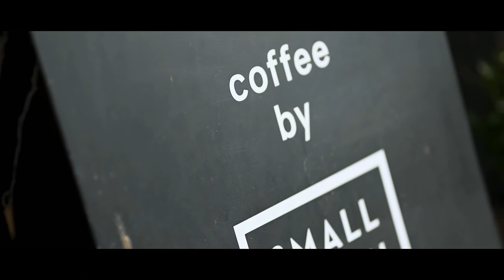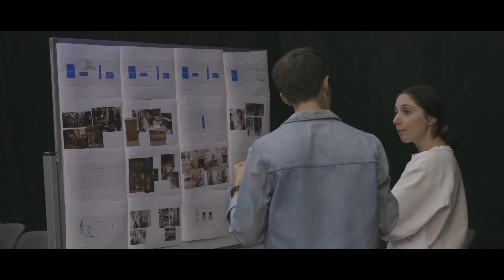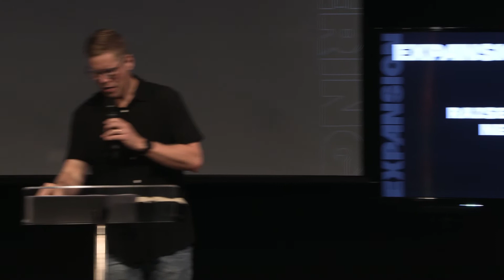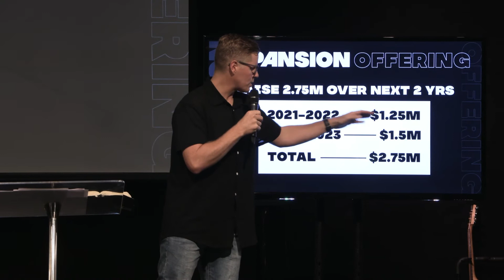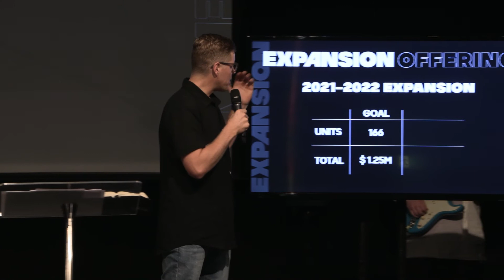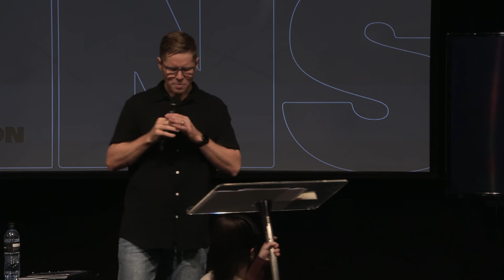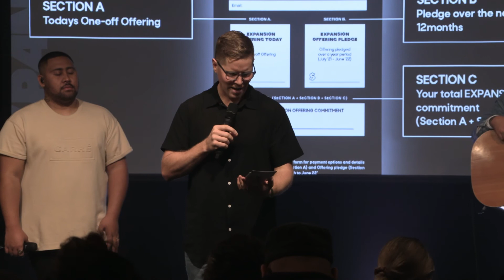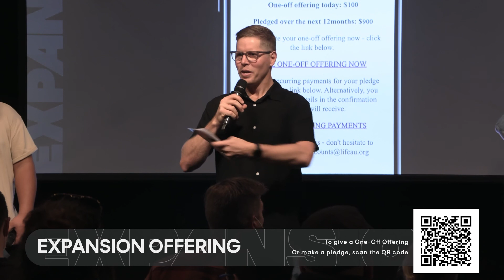Expansion Week 2 • Ps Craig Clark • 27th June 2021